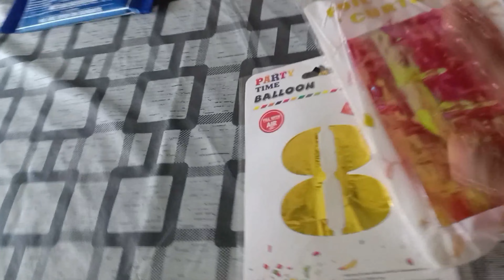Mysha ke Birthday Shopping se kya kya khareda💄👠👗🎊.